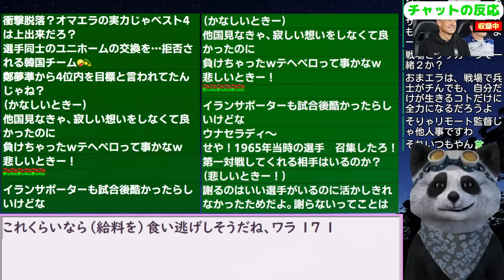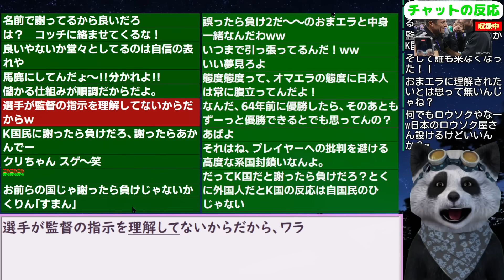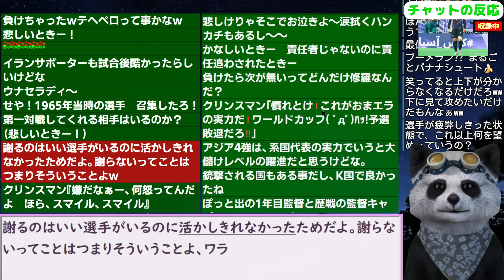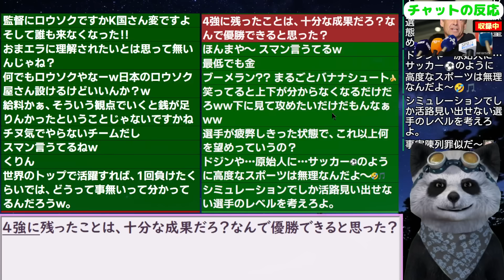｢世論がなぜ悪いのか分からない｣クリンスマン監督､煽ってしまい韓国ブチギレ 24/2/10報道【ニュース 海外の反応 スレまとめ】サッカー アジアカップ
●パンダの今日のトレンド･話題･おすすめ
【速報】3点目もPK！FWアフィフが決勝史に残る“PKハットトリック”を達成！｜AFCアジアカップ決勝 ヨルダンvsカタール

更新2024/1/21